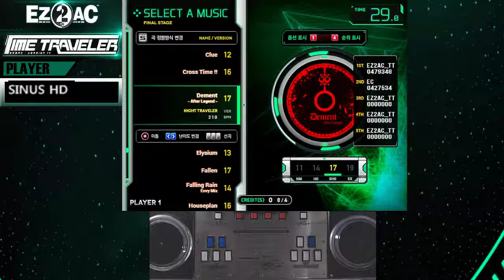10키 - (17) 디멘트 정배 - FR로만 하니 정배가 쉬워졌다!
Played by SINUS HD